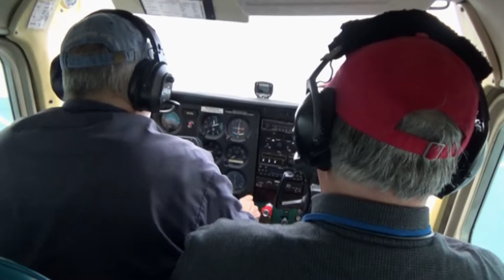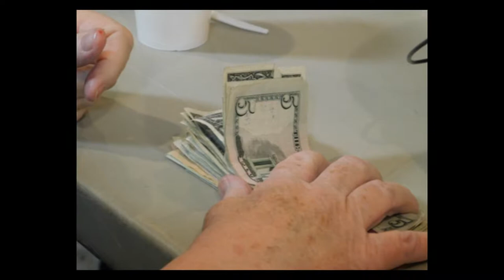South Carolina Breakfast Club - Pelion - March 17, 2019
The South Carolina Breakfast Club was in action at Lexington County Airport at Pelion on March 17, 2019.

We looked back at the calendar and realized the last Breakfast Club we had actually flown to was Aiken in January - so when we saw the weather forecast for Pelion, we knew a bunch of folks would fly in - and they did!

38 airplanes were at Pelion to enjoy the cold, but clear weather and the terrific breakfast prepared by EAA 242.

Thank you to Michael Spires and the folks at Lexington County for having us in!

A special shout-out to David Allen for providing the ride. Dave is also one of those responsible for many of the pictures in this video!

Music used in this video comprises a number of Celtic selections which include: